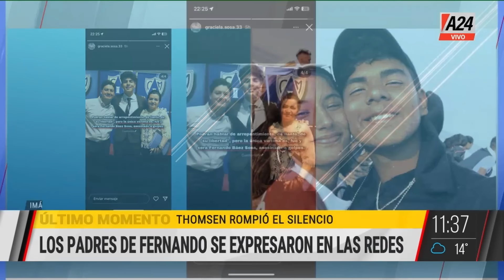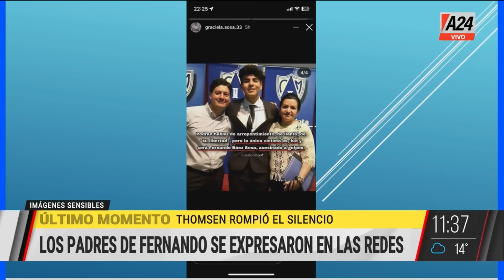🗣 Máximo Thomsen rompió el silencio y generó polémica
👉 Nunca hubo un pacto de silencio, hablamos con Carlos Attias, bogado de Matías Benicelli, uno de los acusados por el crimen de Fernando Báez Sosa.